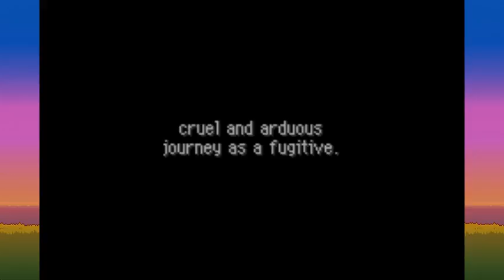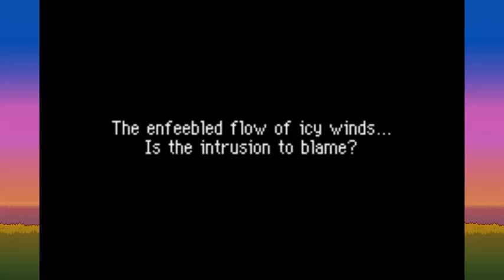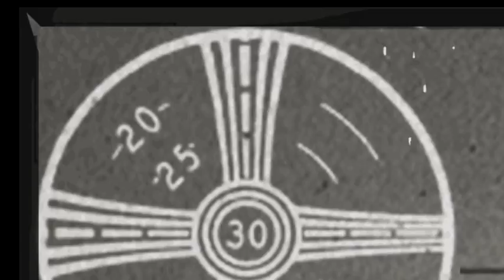Pokemon Mystery Dungeon Red Rescue Team Part 3